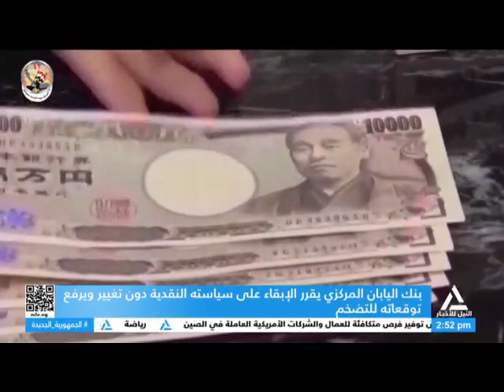النشرة الاقتصادية 26-4-2024